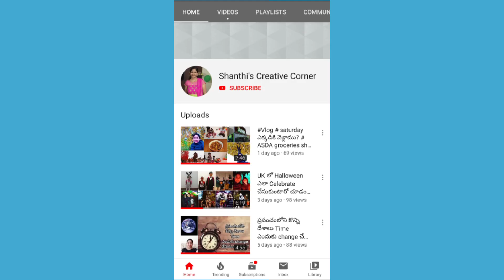Beautiful hand embroidery neckline design for kurti / dress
Thank you so much for your love❤ and support friends...

With love
Prashanthi...